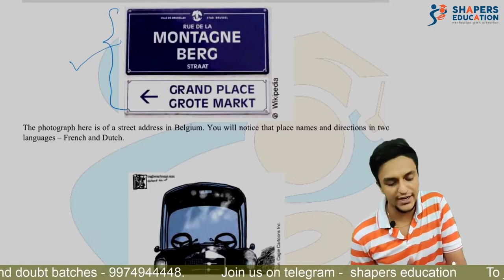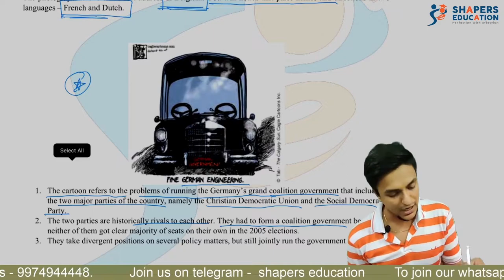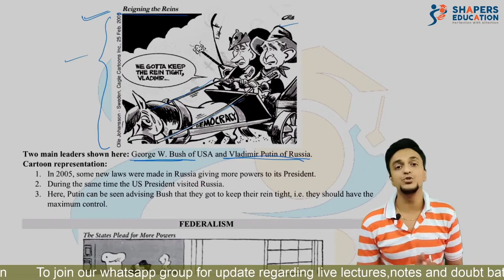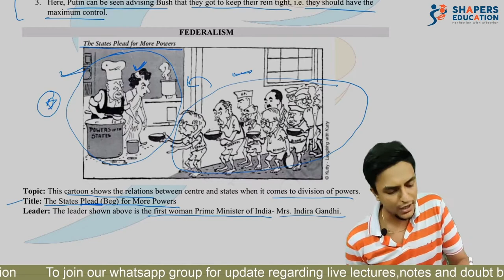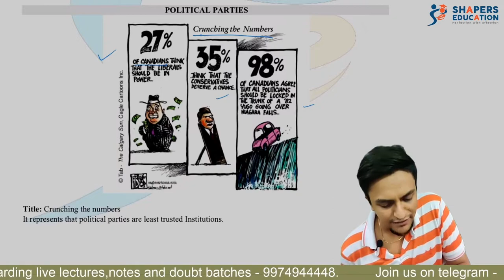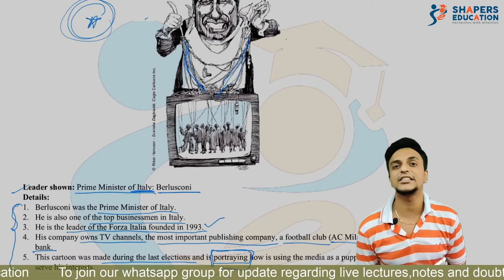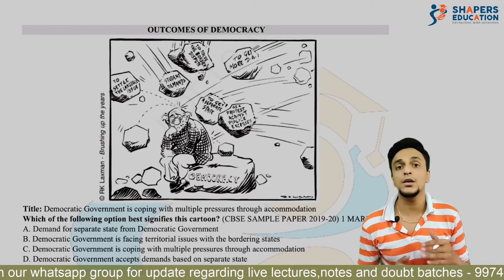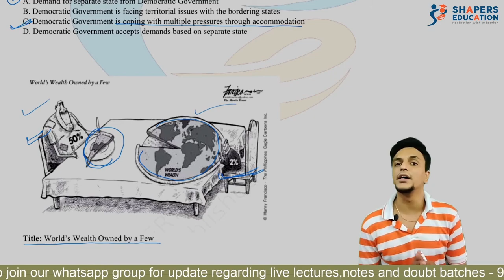Cartoon Based Questions | Civics | Social Science | 10th CBSE | CS Gaurav Seth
Hello students ,

This video is all about cartoon bases question which are normally asked in your civics portion of social studies. These topics are normally not discussed anywhere so we Thought to take the initiative and to help students with these things and that too in detail. So watch the whole video and let us know how much you loved it.

Team shapers